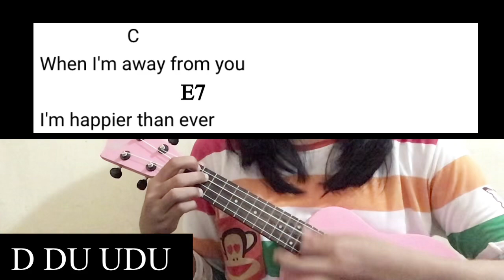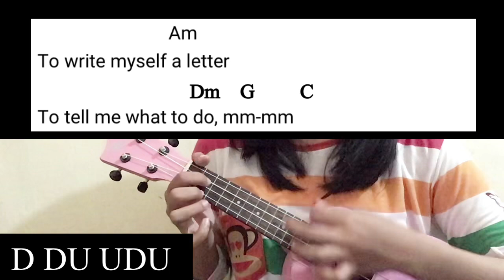happier than ever ukulele tutorial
happier than ever by billie eilish

whe. im away from you im happier than ever
i wish it wasnt true

happier than ever ukulele
happier than ever easy chords
happier than ever easy ukulele chords